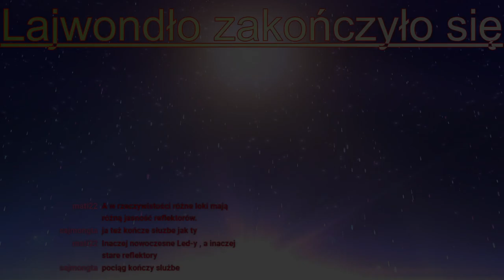MaSzyna #220 ET41 z węglarkami na trasie Zarzecze Dolne - Włodowice (cz.5/5) | MaSzyna 22.08